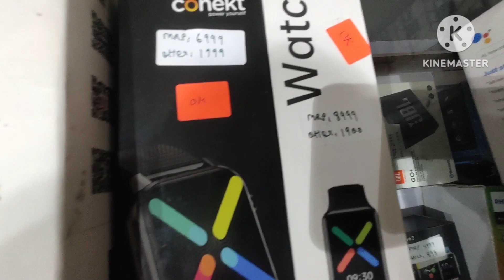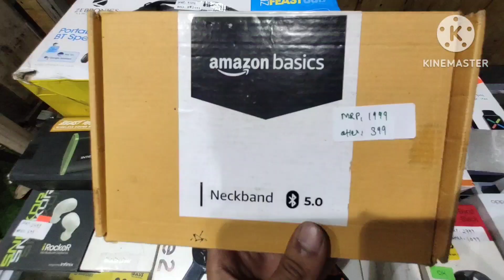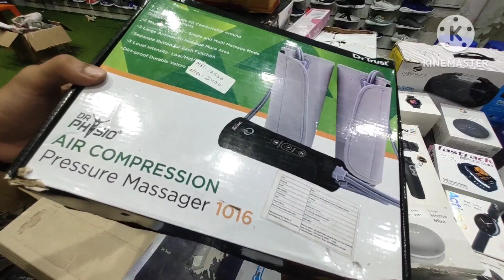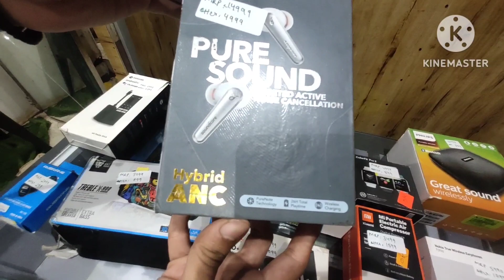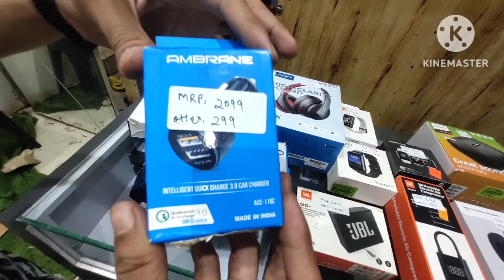Gimbal active 2 Smartwatch Oneplus many more Unbelievable || Aaimz Goregoan🥵🥵💯💯🙈🙈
- MONDAY CLOSED
- GOOGLE MAPS GOREGOAN
- MONDAY CLOSED
INSTAGRAM ID SOON VIKHROLI EAST AND NALASOPARA OR MIRA ROAD FOR DETAILS SEE INSTAGRAM CHANNEL AAIMZ ENTERPRISES